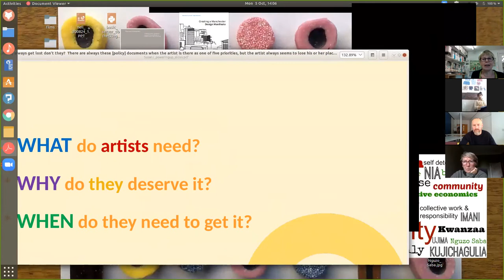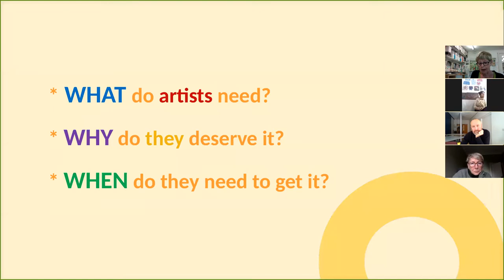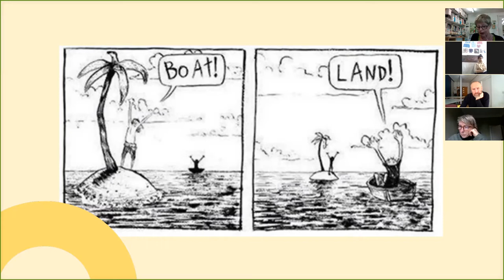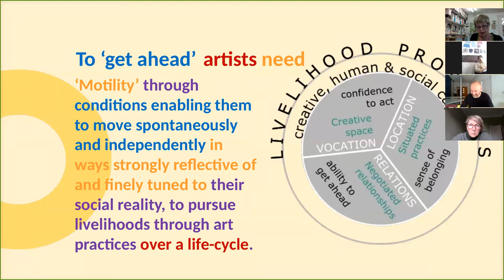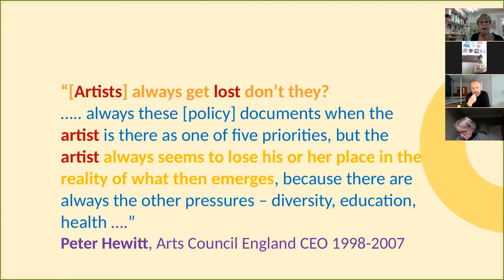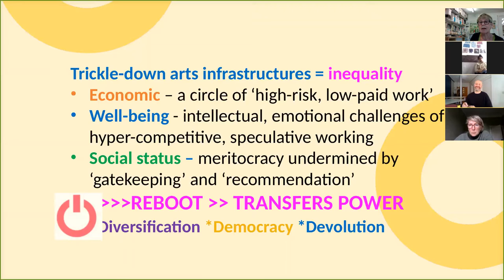Turning Arts and Cultures in West Yorkshire Upside Down (Mon, 5 October 2020, 14:00 – 15:00)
What would it look like to support arts and cultures from the bottom up rather than the top down?

In May 2021 West Yorkshire is getting a mayor, a role similar to Andy Burnham in Greater Manchester among others.

West Yorkshire is the areas covered by five local authorities, Bradford, Calderdale (Halifax and neighbouring towns), Kirklees (Huddersfield and neighbouring towns), Leeds and Wakefield, around 2.5 million people in total.

The devolution "deal" struck between the government in London and the West Yorkshire councils has a section covering "Culture, Heritage and Digital".*

In West Yorkshire we have an amazing range of arts and cultures happening every day, from food to poetry, choirs to sports clubs, and from exhibitions to a night out dancing. And it happens in cafes and bars, parks and playing fields, hairdressers and libraries, and our own homes and gardens.

The current moment, in which some of this activity is at risk of disappearing, just begs the question of where we want to end up in the future and why?

Most of the activities throughout West Yorkshire are run by individual people and small organisations, who are always resourceful and committed. They bring a huge, and always growing, range of knowledge and expertise, and a collective network of connections that extends from neighbourhoods up to civic, national and international scales.

Some of this activity is paid for in a number of different ways, including commercial sales, fees from private and publicly funded commissions, grant funding, and time given from genuine volunteering.

Much of it also happens because of the unpaid and badly paid work of the people who make it happen.

In what ways is this unpaid work justified and justifiable? And by whom? Where do the benefits end up, and do contributions to costs match the value of the benefits?

Despite so much of this activity being done by individual people and small organisations, when we look at how public and private funding is spent on arts and cultures, and at where local civic institutions focus their attention, it is almost all on a small number of big buildings that have a very limited range of uses.

Please join us for a conversation about how we turn that on its head and start from the ground up.

What does the world look like then?

We welcome anyone who enjoys, takes part or works in arts and cultures as they think of it.

The session will begin with framing introductions from Susan Jones and Alice Bradshaw .

We will have contributions from Tiffany Holloman, Sohail Kahn, Jack Simpson and there is plenty of space for more: if you would like to make a two minute contribution we will try to include as many as we can for most of the hour.

Gathering together people, experiences and knowledge will be the substance of the session, looking for themes and common threads that emerge. The discussion will be documented in detail, following the pattern of this event about homes and livable places.

The session will begin a shared, public process to develop the right approach to arts and cultures for people and places across West Yorkshire. It will kick off a strand of AMP West Yorkshire.

AMP, as in amplify, is short for Alternative Manifesto Process, which aims to amp up the voices of citizens in West Yorkshire, and generate new ideas for the first West Yorkshire mayor, to be elected in May 2021.

Our plan will be ready and waiting for the new mayor to make the most of, starting from their first day at work in May 2021.

AMP is being run by people and organisations across the region and hosted by Same Skies, the regional democracy network for West Yorkshire, founded by volunteers in 2015.

* Under the heading "Cultural strategy" it says "The Government recognises local plans to use culture, creative and tourism sectors to drive inclusive and sustainable growth... The Government welcomes the focus West Yorkshire is putting on the role of culture on promoting wellbeing and economic growth".

Photo by Randy Jacob on Unsplash